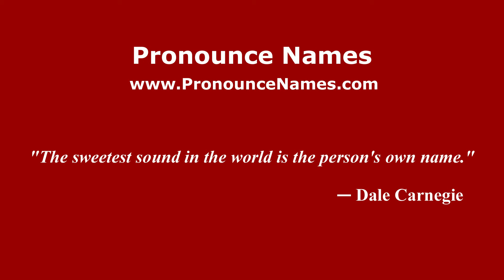How to pronounce Rummolo (Italian/Italy) - PronounceNames.com